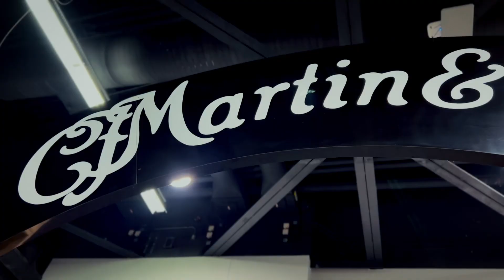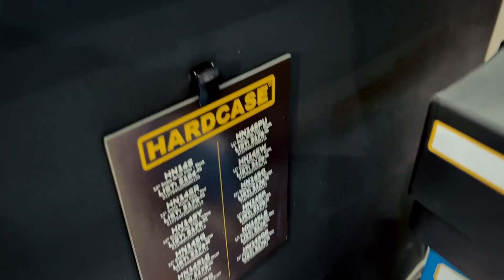Sims Music - NAMM 2022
What a fantastic weekend we had at this year's NAMM show in Anaheim, CA! We wanted to give you guys a fun recap video of the awesome experience we got to have checking out all of the new gear, amazing musicians, and with linking back up with a couple of friends from long distances!

Be on the lookout for new products coming into our store from this year's NAMM show!

Photos by: Will Galan
Videos by: Tony Lee
Edited by: Evan Moore